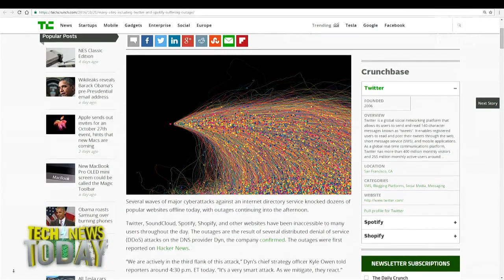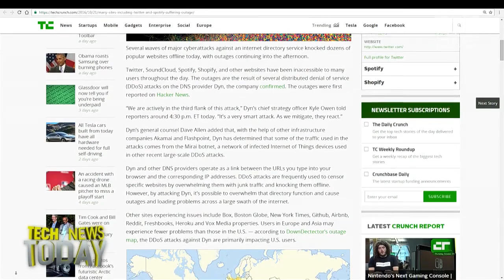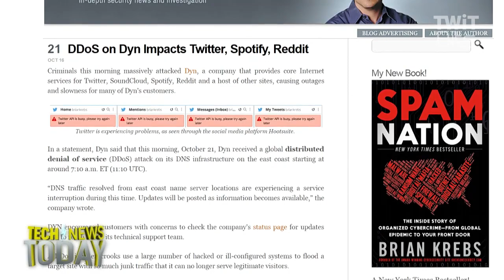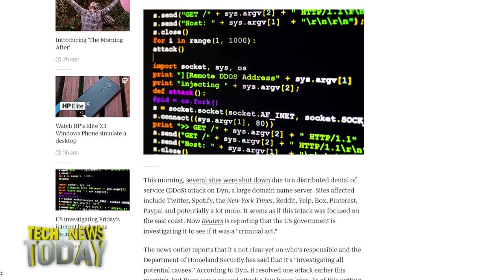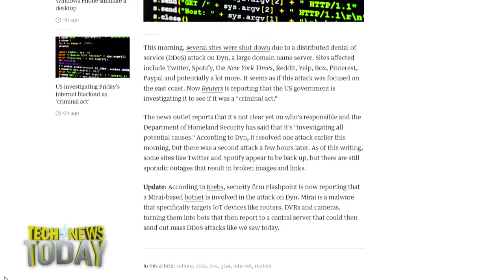Massive DDoS Attack on Dyn DNS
Nicole Lee from Engadget joins Jason Howell and Megan Morrone to discuss the rolling DDoS that took down a number of top tier sites using a botnet of IoT devices.